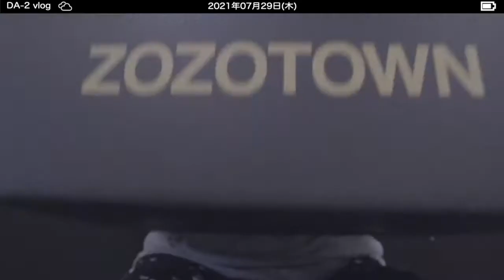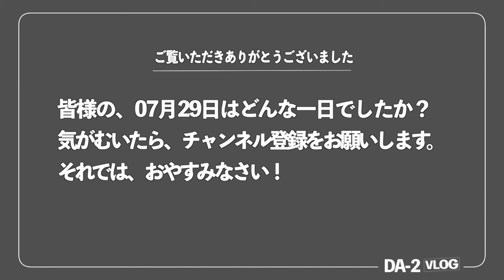【スニーカー】AJ1トリプルホワイトの件｜21年７月29日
スニーカー動画好きの方、本当に申し訳ありません。
低評価確定なので厳しい目で見る方は動画見ないで貰えると幸いです。
最近の動画の中ではだいぶ酷い出来です・・・